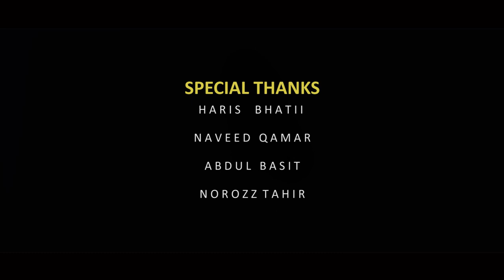Travel Around Pakistan in 2 Minutes | A Culturally Diverse Country |Short Video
The purpose of making such art is portrait a picture that the state of Pakistan enrich with culture diversity
if we speak of historical architecture, Pakistan is not far behind in that as well. Rich in cultural and traditional buildings and monuments, Pakistan offers much attraction to millions of people around the globe.